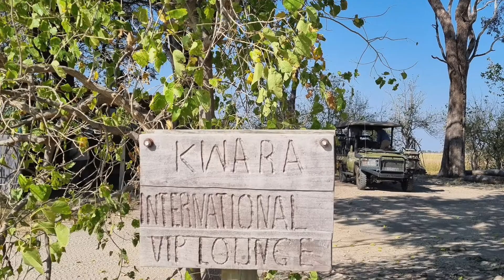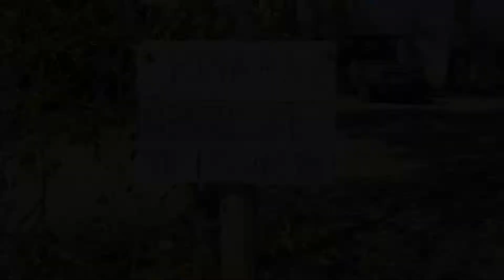SA Botswana 2022